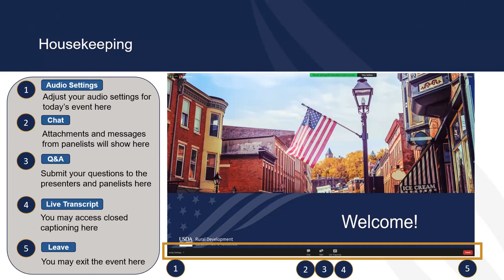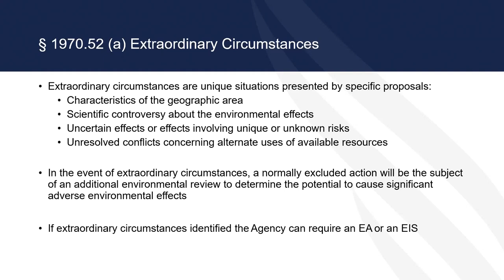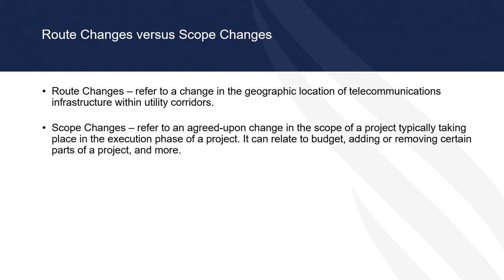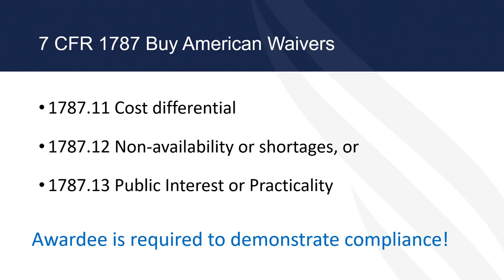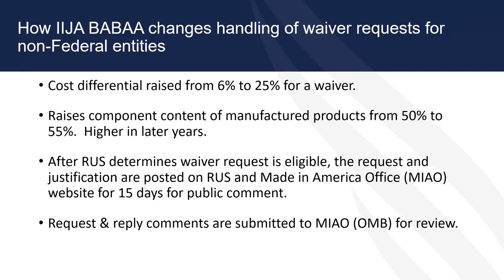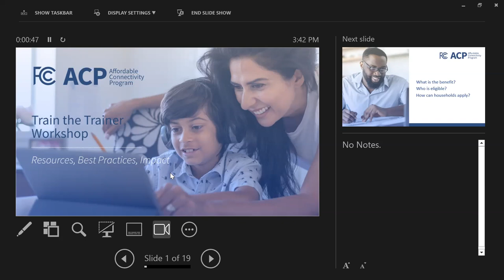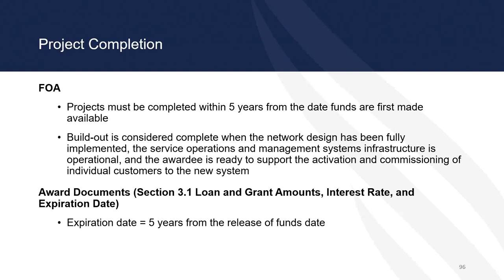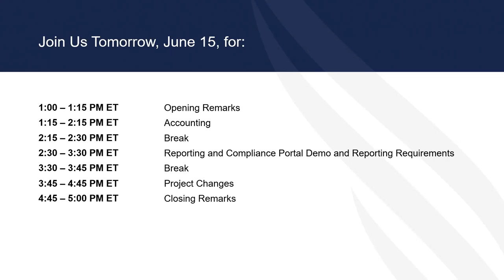ReConnect Round 3 Post-Award Workshop Day 2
The ReConnect Round 3 and Fiscal Year 2022 Congressionally Directed Spending Post-Award Workshop covered important topics relevant to these awardees as they build out their projects and complete reports using USDA RUS’s Reporting and Compliance system.